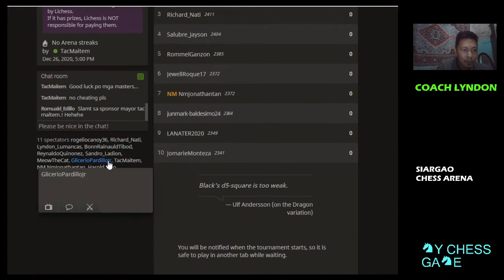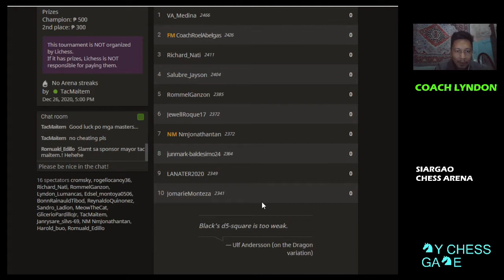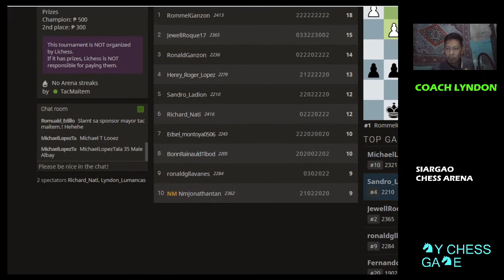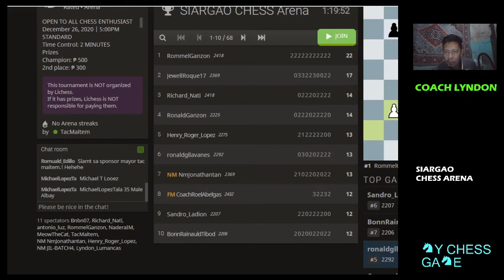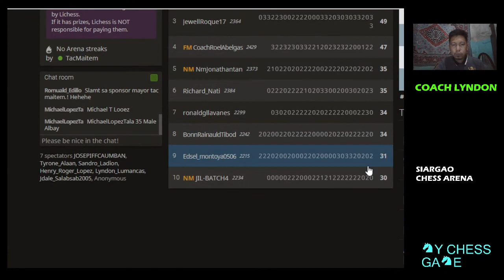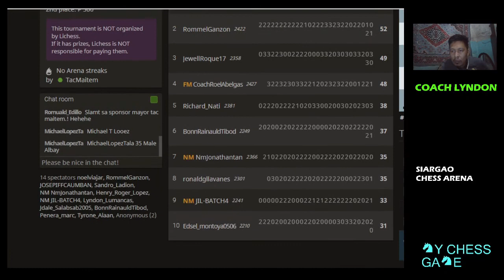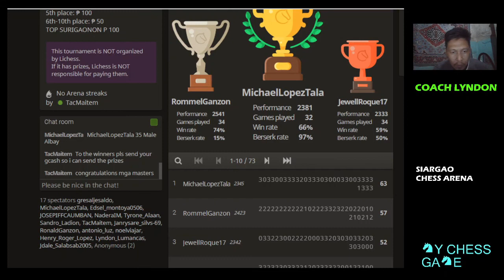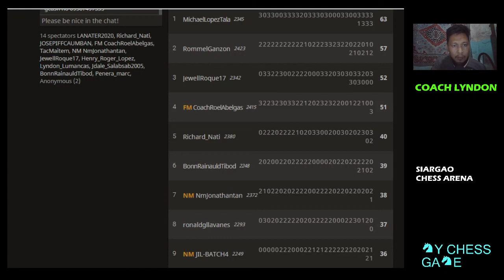SIARGAO CHESS ARENA | FM ABELGAS NM GANZON IM NADERA NM TAN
LICHESS TOURNEY | DECEMBER 26,2020 SATURDAY